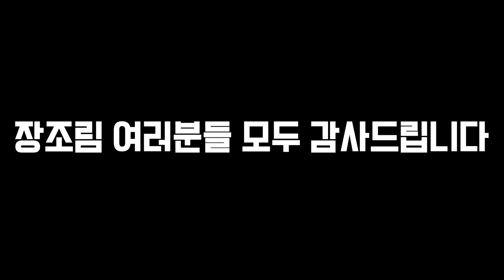진자림 큐앤에이